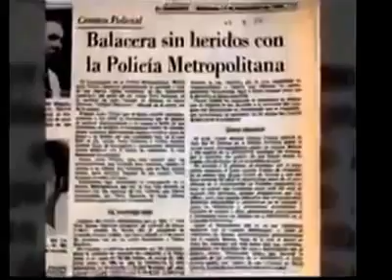Mentiras de Cynthia Viteri (Política)